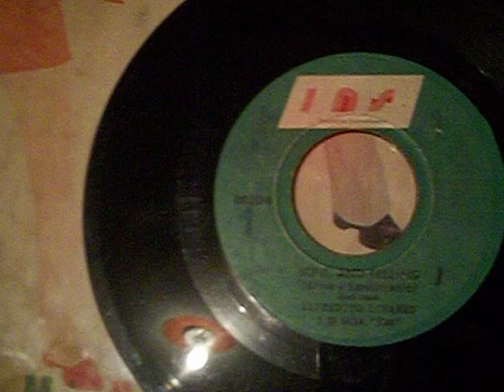ALMA Y SENTIMIENTO ALFREDO LINARES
ALBUM: MI NUEVO RITMO
SELLO:INS
AÑO:1970 hay les dejo y aaaannnnddaaaa